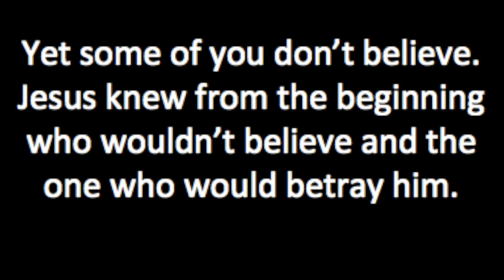Pleasant Green Sunday Morning Service 6-14-2020, Rev.Dr. Aaron K. Letcher